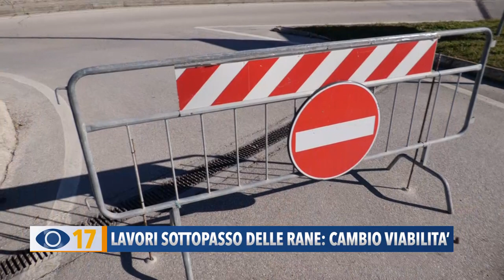Lavori sottopasso delle rane: cambio viabilità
Al via i lavori di ristrutturazione nel sottopasso delle Rane a Marotta di Mondolfo. L’intervento durerà più di un mese, con modifiche alla viabilità.